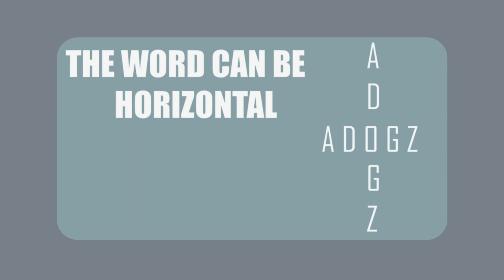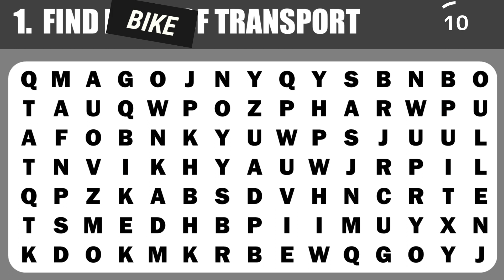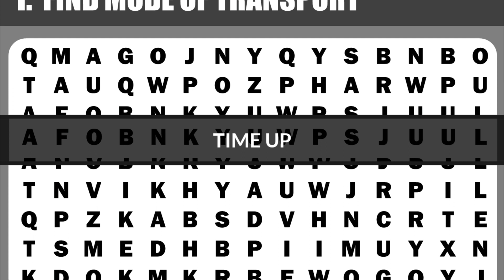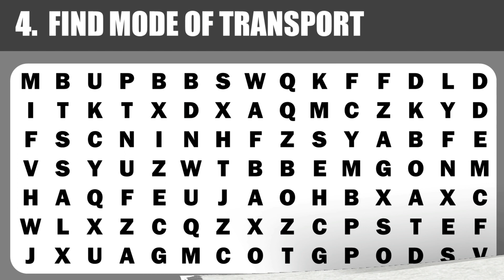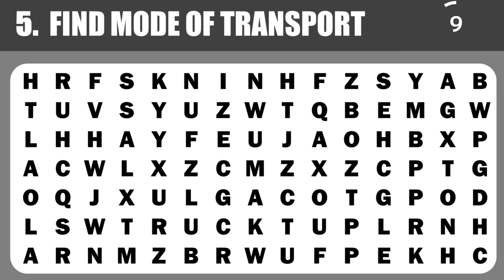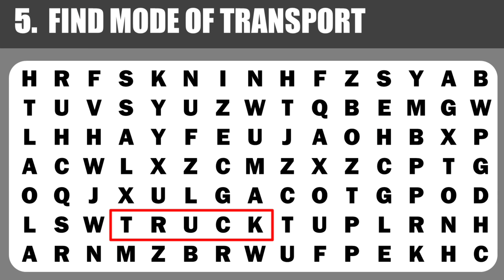FIND TRANSPORTS NAME 🚌✈🚐I PUZZLE NO 47 I WORD SEARCH I 22h JUNE